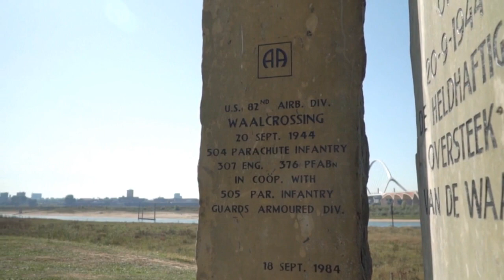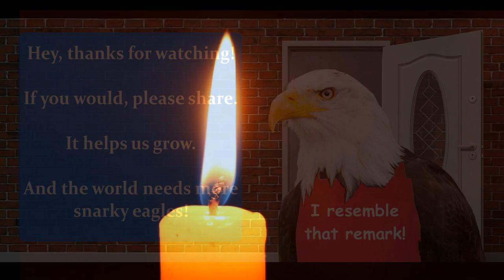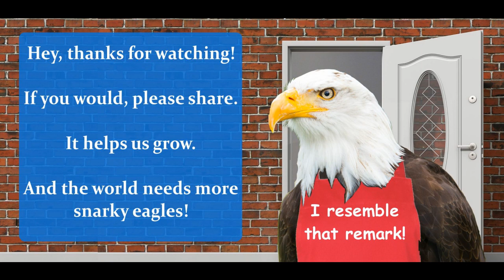Veteran's Day Freedom Ain't Free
November 11th, the day WWI ended, is the day we honor all those who serve this great nation of ours. All who proudly wear the uniform pay a price to insure our freedom. Never forget.

Quill Sword!